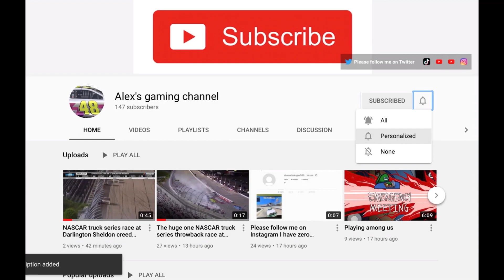End of the NASCAR xfinty series Darlington throwback race